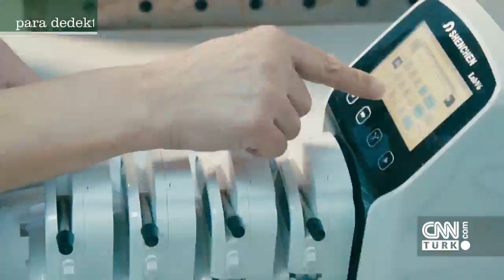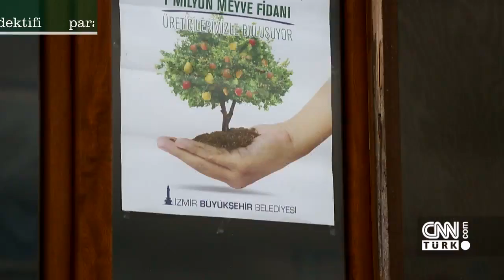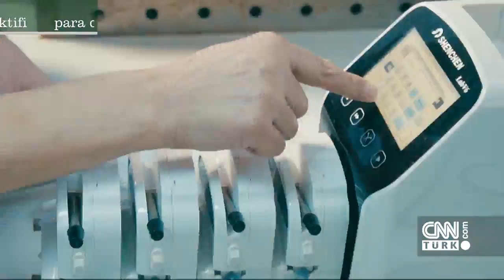Para Dedektifi - 12 Ocak 2017 Pazar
Ekonomiyi doğayla buluşturan program "Para Dedektifi"nde bu hafta Cem Seymen İzmir'in Bademli beldesinde. Kooperatifleşen çiftçilerin başarısı, fidan ve tohum üretimindeki bilimsel atılımları Para Dedektifi'nde.